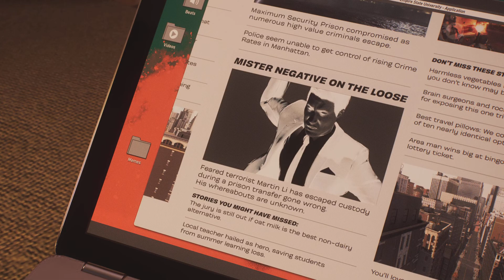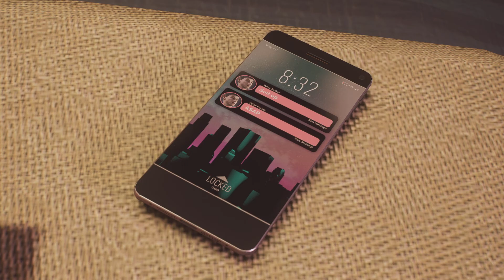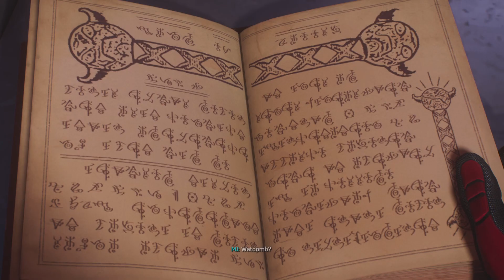Spider-Man 2 | Miles Gameplay part 4